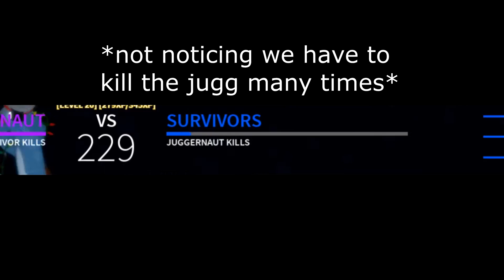EPIC JUGGERNAUT BATTLE | ROBLOX SLASH #3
recorded before library update